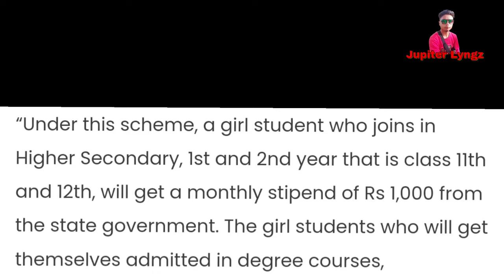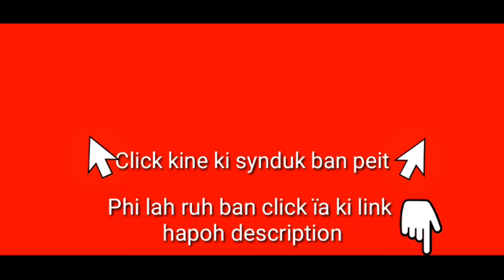Khanglad ka Assam ïa ka jingïoh Lok kloi jong ki Kynthei da kaba ai jingïarap Pisa | Khasi video